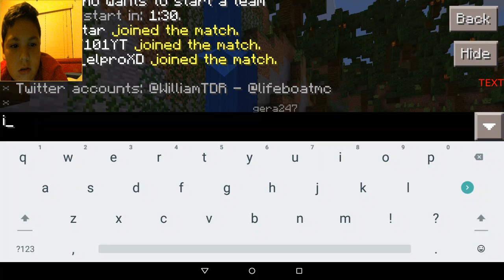Mincraft Hunger Games